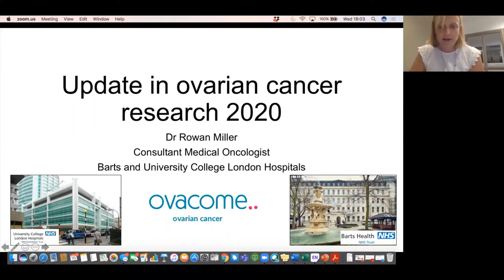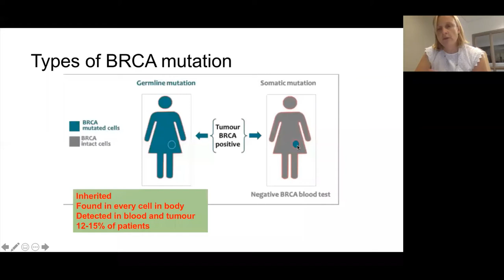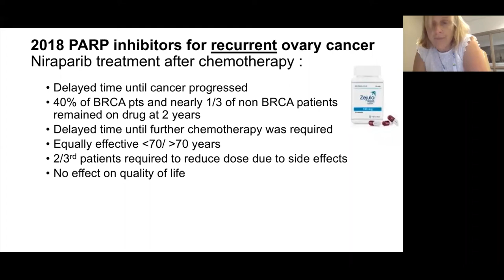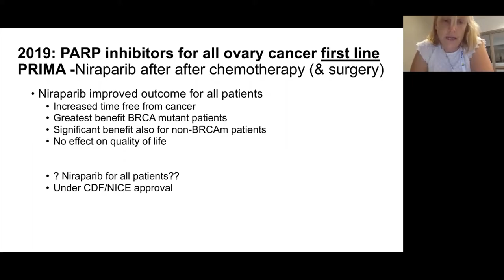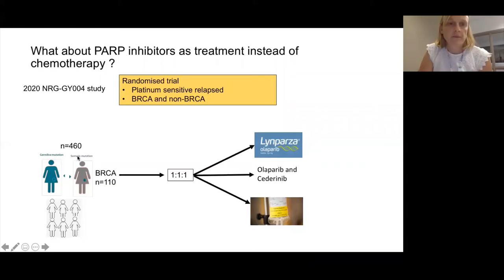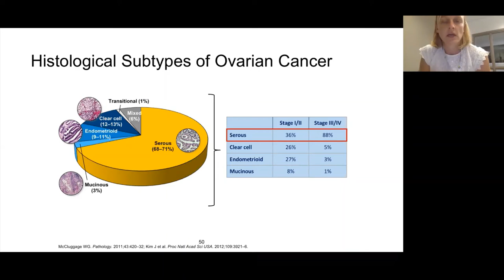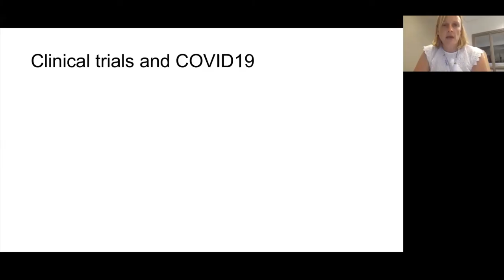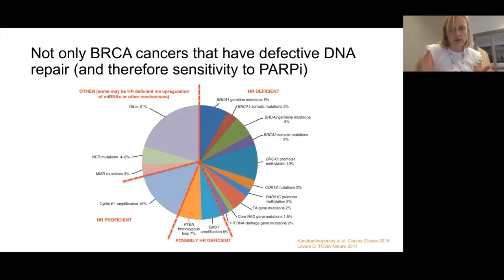Updates in ovarian cancer research, with Dr Rowan Miller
As part of our Staying Connected programme of online events, Ovacome were joined Dr Rowan Miller, Consultant Medical Oncologist specialising in gynae-oncology and early phase clinical trials at University College London and St Bartholomew's Hospitals. Dr Miller provided a general presentation on the most recent developments in ovarian cancer research and treatment, looking at current focuses and potential future research.

To view all upcoming Ovacome online webinars, workshops and support groups,